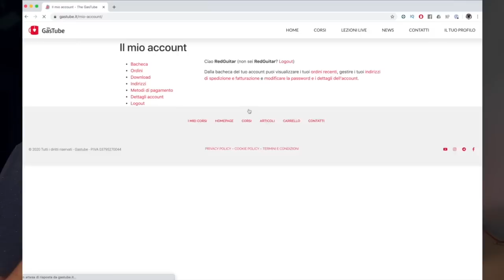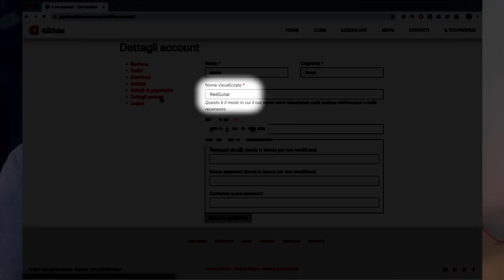[CHIUSO] BEATO CHI LO VINCE! | Giveaway Roland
Grazie a Roland per aver reso possibile questo Giveaway e...BEATO CHI LO VINCE!

- Commenta il video con il tuo groove preferito Inserendo il nome utente o la mail con cui sei registrato a gastube. Se non sei ancora iscritto fallo qui
- L'estrazione avverrà il 5 luglio alle 14.00, qui su YouTube, in diretta!

Due video a settimana!

♬ My gear:
Kits: